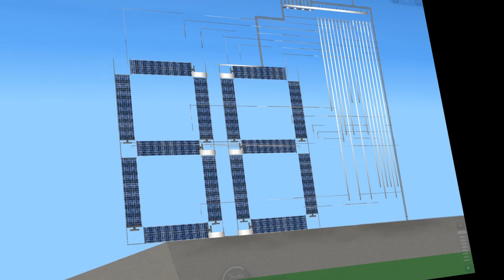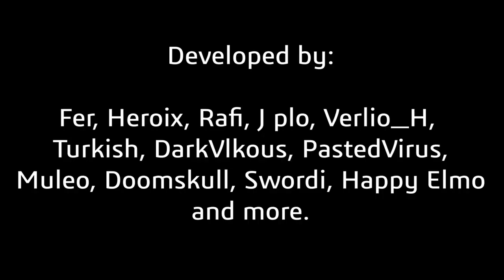First CALCULATOR in Spaceflight Simulator - SFS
We hope everyone enjoyed this release video of our 4 bit calculator made in spaceflight simulator!

Fusion Member list:
ASoD
Astronaut 825
Adigigi
Astria
Berry McCockner
Brioche
Cucumber
Cygnus
DarkVlkous
DoomSkull
Explore V2
Fer0
GalacticGold
Gene
Happy Elmo
Heath
Heroix
J.Q
Jordi
JuanTNT
Khaz
LARS
Lenrik
Mario
N0nsense
No Name
pepe
PicoSpace
PixelGaming579
Rafi
Singpizza
Spacenugget82
Stef Moroyna
SzymeQ
Taco_XD
Tie
Unnamed Shadow
Xander  Aerospace
Yonkee

Calculator Project role:
Alfa
DarkVlkus
DragonLord25
J plo
PastedVirus
Swordi001
Truckydig
Turkish
Unscientifically
Verlio_H

SEO Optimization:
sfs,
spaceflight simulator,
Spaceflight Simulator / Stef Moroyna,
Calculator in sfs,
spaceflight simulator steam
spaceflight simulator discord
best spaceflight simulator
best space flight sim
spaceflight simulator pc download
spaceflight simulator update
spaceflight simulator download
spaceflight simulator rover
spaceflight simulator rockets
orbiter space flight simulator
spaceflight simulator full version
spaceflight simulator online
spaceflight simulator space station
spaceflight simulator apk
space flight simulation games
space flight sim
sfs blueprint
spaceflight simulator pc
spaceflight simulator blueprints
spaceflight simulator
first calculator in spaceflight simulator,
first calculator in sfs,
calculator in spaceflight simulator,
sfs nuke,
laser in sfs,
first nuke in sfs,
first tracking turret in sfs,
DjaroGames,
The 100+ Entry Spaceflight Simulator Iceberg,
TD Channel,
Stef Moroyna,
ios,
steam,
dlc,
no dlc,
noclip,
tracking missile,
auto targeting,
auto targeting sfs,
heat seeking missile,
fusion space industries,
fusion,